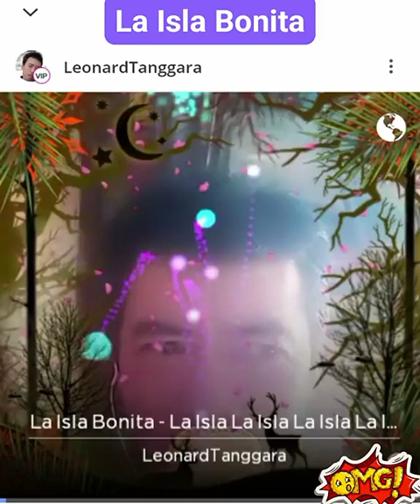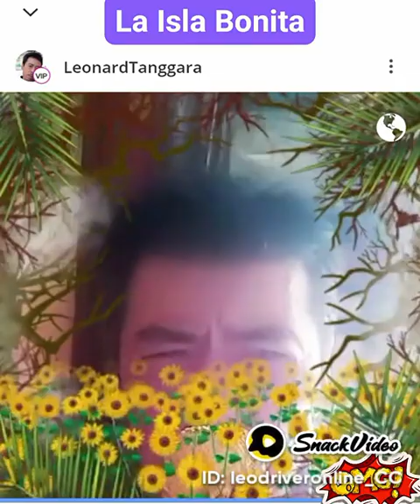La Isla bonita#leodriveronline